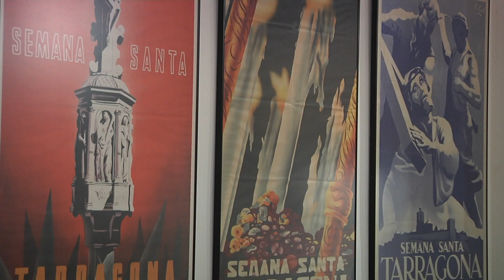El Museu Bíblic impulsa un centre d'interpretació de la Setmana Santa de Tarragona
L’Agrupació d’Associacions de Setmana Santa de Tarragona i el Museu Bíblic sumen esforços per desenvolupar un projecte d’interpretació i museïtzació dels diferents espais de la Setmana Santa. El primer pas s’ha concentrat al mateix recinte, que ha reconvertit la seva sala polivalent en un centre d’interpretació que servirà de punt de partida d’una futura ruta per a les esglésies de la ciutat que acullen associacions.